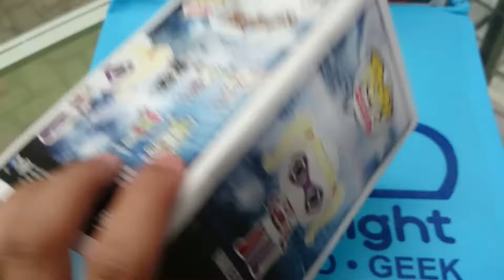Funko Pop HARLEY QUINN Batman Arkham Asylum | Nighty-Night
Del aclamado video juego de DC Comics: Batman Arkham Asylum. Disfruta de las figuras Funko Pop de tus personajes favoritos y colecciónalos todos!

Enviamos a toda Colombia

Harley Quinn
Batman Arkham Asylum
Heroes
DC Comics
54